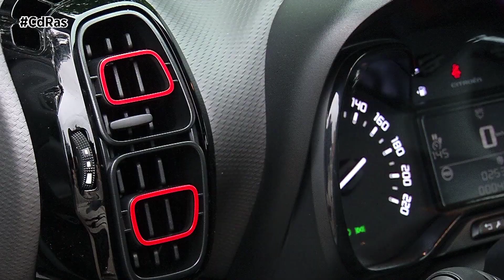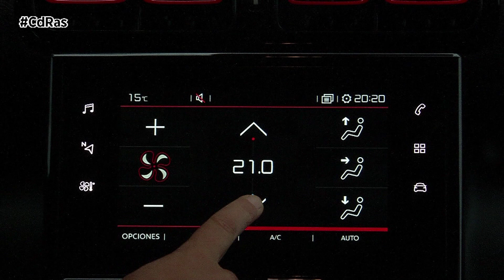TEST DINÁMICO CITROËN C3 AIRCROSS BLUE HDI 120 CV HIGHLIGHTS & ACTIONS | By CdRas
Su receta para triunfar en el mercado no contiene otra cosa que personalidad arrolladora, originalidad y frescura. ¿El resultado? Un SUV robusto pero diferente a todo lo demás que está consiguiendo una cifra de récord para Citroën.

Las dimensiones de este coche son altas y compactas a la vez , con un largo de 4,15, un ancho de 1,76 y una altura de 1,64. Unas medida proporcionadas que ponen de manifiesto su aplomo en carretera y en las que resalta su atrevido diseño. Los protectores de la carrocería contribuyen a crear ese aspecto aventurero de SUV.

El contraste de color en barras de techo, cristales de custodia o en las coquillas de retrovisores lo hacen muy atractivo aunque estemos ante una opción tan conservadora que tan sólo juega con el negro y el blanco.

La capacidad de personalización se prolonga al interior. Un habitáculo que juega con líneas depuradas, acabados cuidados y diversas texturas en el salpicadero. La decoración de los paneles de las puertas, las zonas coloreadas sobre el volante y los aireadores o los guarnecidos de los asientos crean una atmósfera centrada en el confort.

El equipamiento lo completan las tecnologías que aseguran tranquilidad y seguridad al volante. El nuevo Citroën C3 Aircross cuenta con una completa gama de hasta 12 tipos de ayudas diferentes a la conducción: asistente de aparcamiento, frenada de emergencia activa, Alerta de atención y de Cambio Involuntario de Carril, Vigilancia del Ángulo Muerto o reconocimiento de Señales.

Ya en marcha, su carrocería domina totalmente la carretera. Llama la atención la distancia al suelo sobreelevada respecto al C3 además sus grandes ruedas. Una montura que hace sentir cómodo a su piloto y a todos los pasajeros en todo tipo de terrenos.

Este motor BlueHDi, el más potente de la gama,  aporta no sólo placer de conducción sino también economía y respeto por el medioambiente.

Un propulsor de seis válvulas asociado a una caja manual de seis relaciones.  El bloque se presenta , por el momento, como el más prestacional y la alternativa más interesante para aquellos que quieran buenas prestaciones y consumos contenidos, el gran punto fuerte de la marca francesa. En carretera el nuevo C3 Aircross ofrece unos consumos de en torno a los 5 litros a los 100, en ciudad se sitúa algo por encima de un seis y medio.

El Citroën C3 Aircross es un coche que sorprende, es muy cómodo en lo que tiene que ver con los ruidos, tanto los externos como los que produce el propio motor. También ofrece un plus de comodidad de rodadura gracias a las nuevas suspensiones. Un vehículo cuya gran virtud es su corte familiar y que a pesar de su tamaño está preparado para devorar kilómetros y no cansar a sus ocupantes.